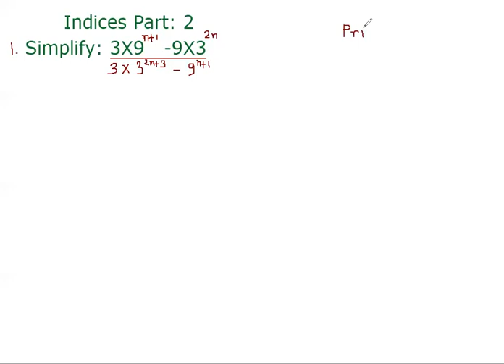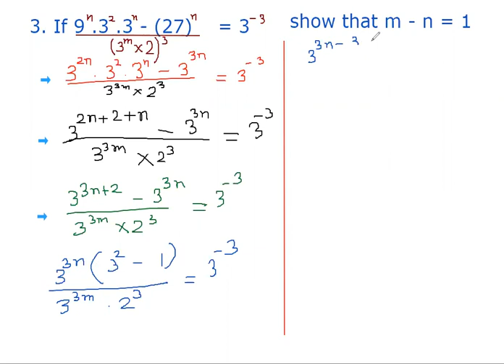Indices Class: IX; Part: 2